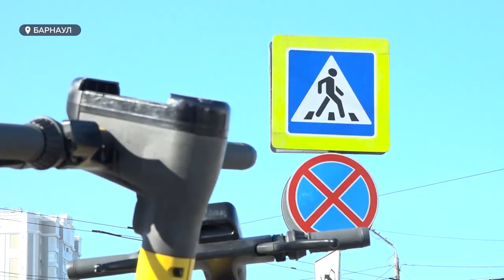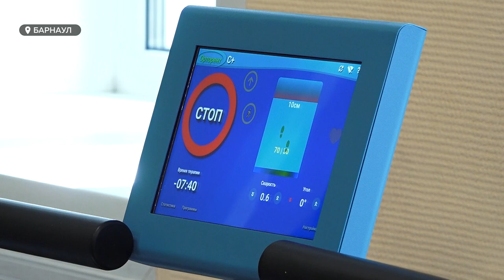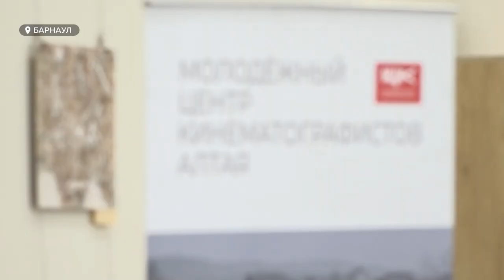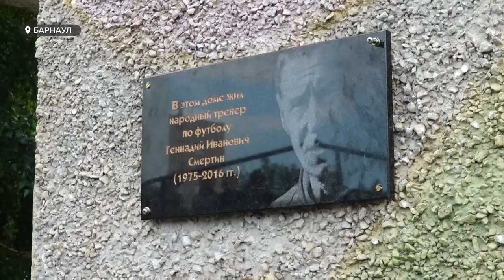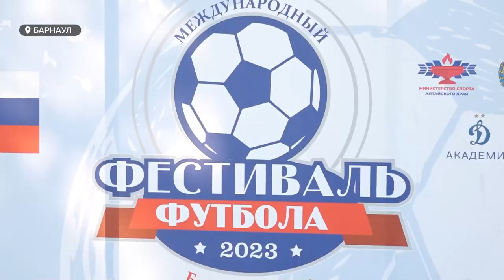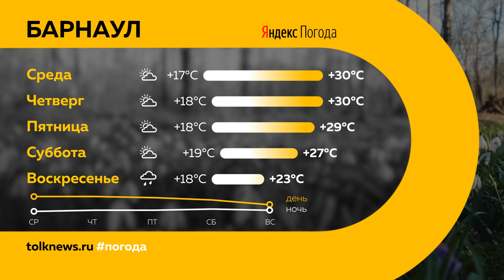"День с Толком". 01.08.2023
Смотрите в выпуске:

00:00 Анонс
00:54 Депутаты БГД провели рейд по парковкам электросамокатов
04:35 Как в Алтайском психоневрологическом диспансере ставят на ноги маленьких пациентов
07:09 Какие нововведения ждут жителей Алтайского края с 1 августа
09:01 Алтайский технический университет будет сотрудничать с Индией
11:31 Благотворительная акция "Соберем детей в школу"
13:20 В Алтайском крае прошел тур для представителей киноиндустрии
18:06 Ко Дню города Барнаул украсят флагами и плакатами
18:43 В Барнауле открыли ежегодный футбольный турнир памяти Геннадия Смертина
23:03 Погода